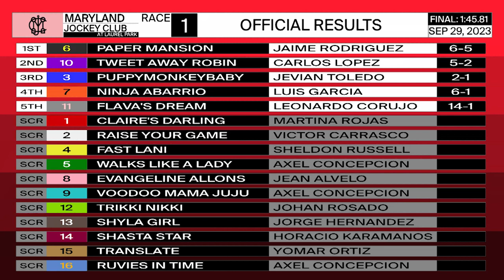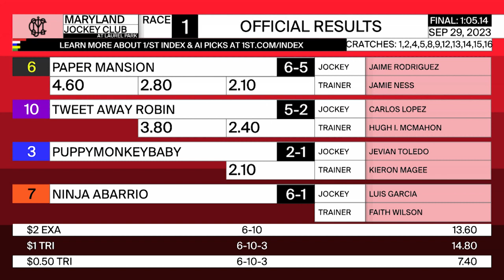LAUREL PARK 09 29 2023 RACE 1